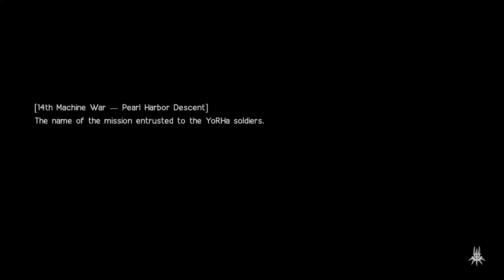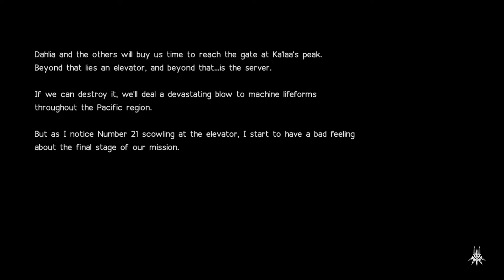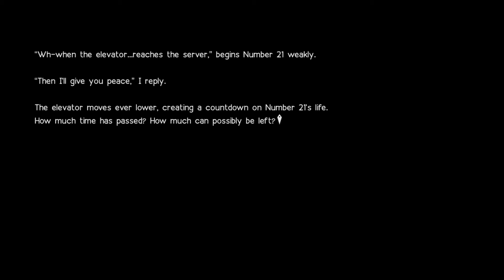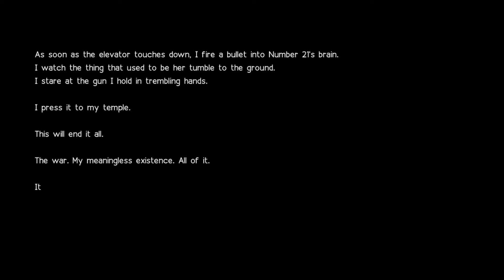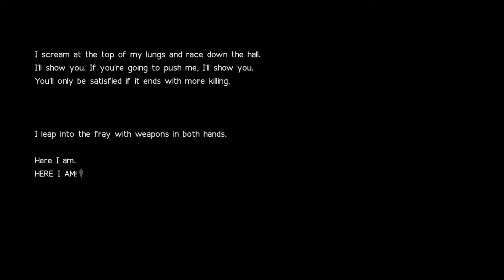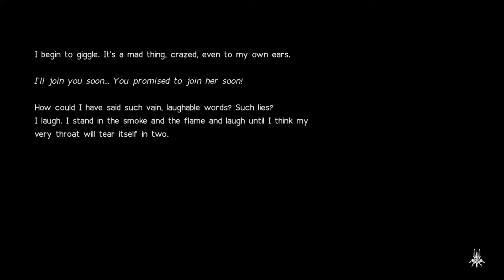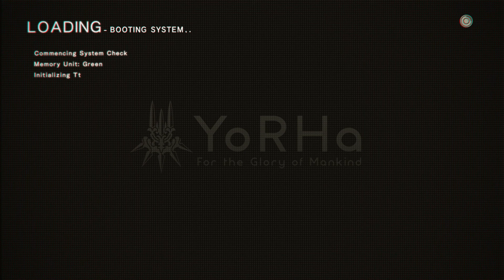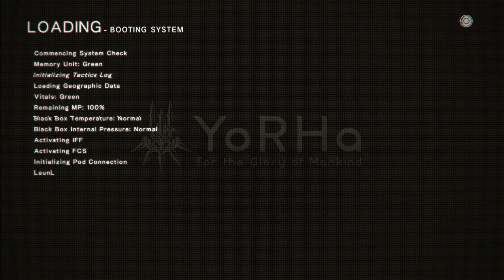Let's Play NieR: Automata - Part 30 - Do It For The Kids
Let's Play Nier Automata PART 30
Big sis A2 helps out the kids and warms our cold dead hearts.